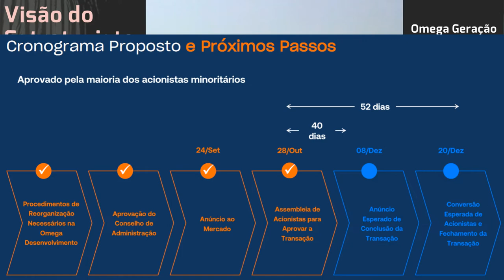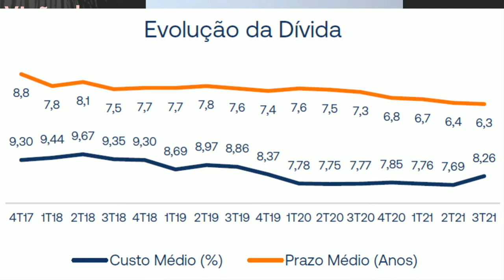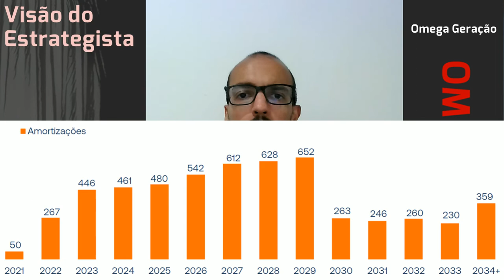03.12.2021 - Visão do Estrategista - Resultados Omega Geração 3T21 - OMGE3 (MEGA3)